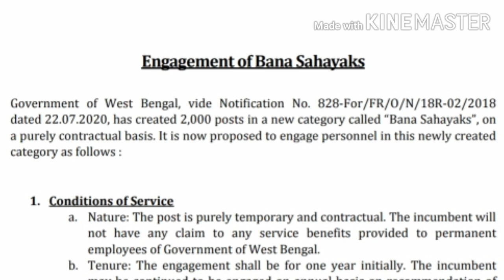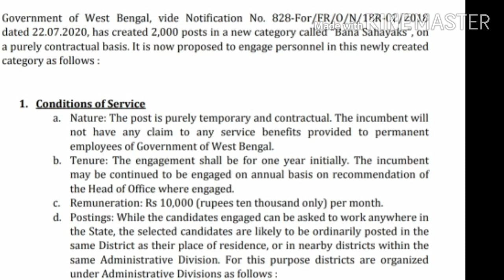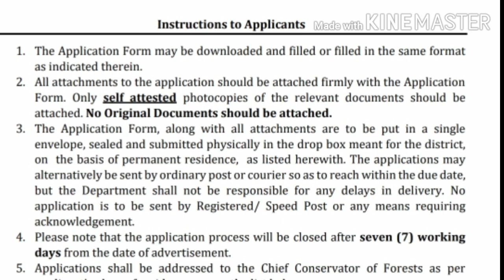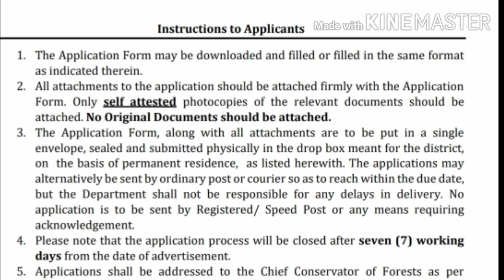DUTIES OF BANA SAHAYAKS |বন সহায়কদের WORK PROFILE,POSTING | BANA SAHAYAK| PART 1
This video is about Duties_of_Bana_Sahayaks. WB Govt has created 2000 posts in a new catagory BANA_SAHAYAKS ..
I have discussed all the probable Duties of BANSAHAYAKs, posting_of_BANSAHAYAKs with notification discussions..